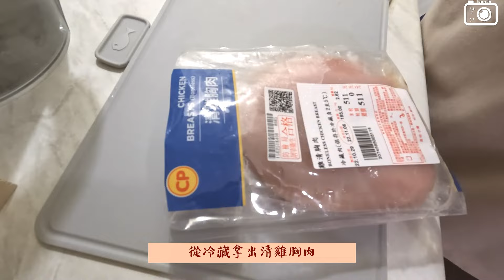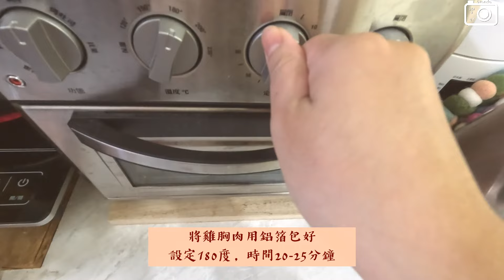彎打玩料理》氣炸雞胸肉好吃小秘訣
🟣食材準備：
清雞胸肉、調味料

step 1
從冷藏拿出清雞胸肉
將雞胸肉先切成片狀
再切成丁，呈塊狀
如果有絞肉機做成雞絞肉也可以～

step 2
準備保鮮盒和自己喜愛的調味料
關鍵在淋油 這個步驟
均勻攪拌按摩雞肉
接著放進冷藏冰一天等醃料入味

step 3
將雞胸肉用鋁箔包好
設定180度，時間20-25分鐘

出爐的口感QQ不乾柴喔!!